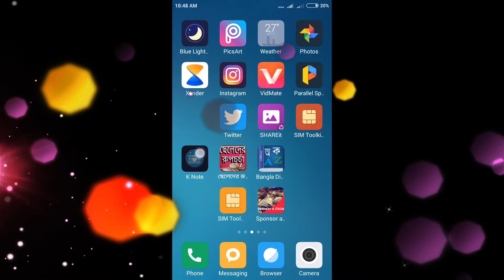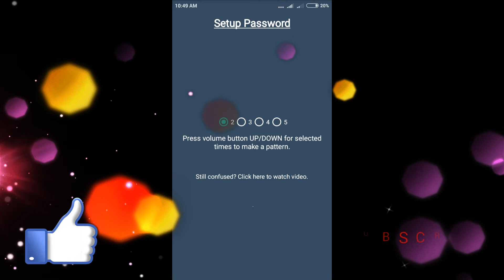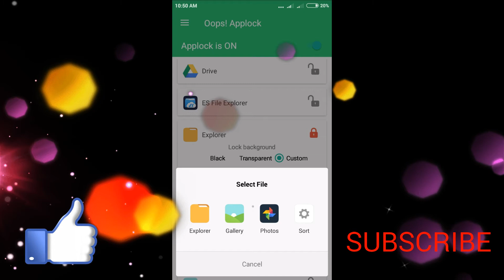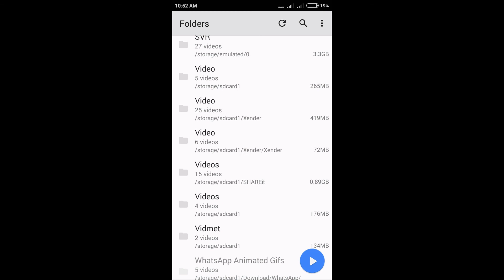[Hindi] Best Android secret lock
App link- Check out Oops! AppLock.